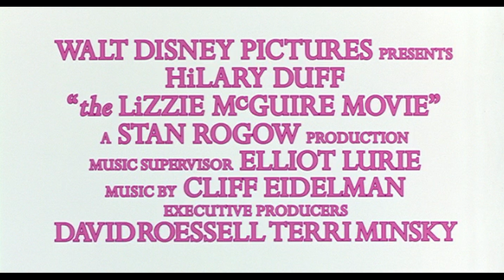The Lizzie McGuire Movie (2003) ORIGINAL TRAILER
Directed by Jim Fall. With Hilary Duff, Adam Lamberg, Hallie Todd.
The Lizzie McGuire Movie DVD
The Lizzie McGuire Movie Streaming